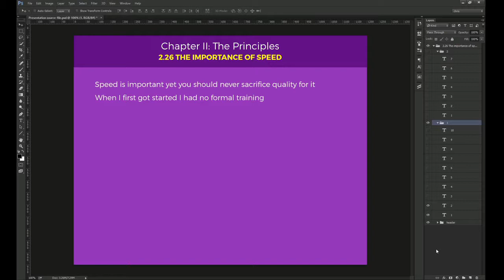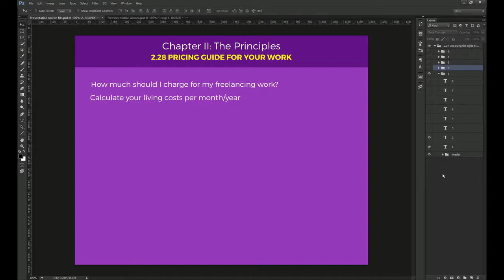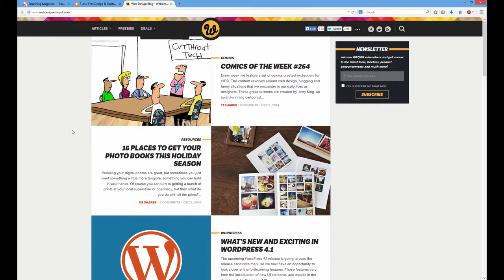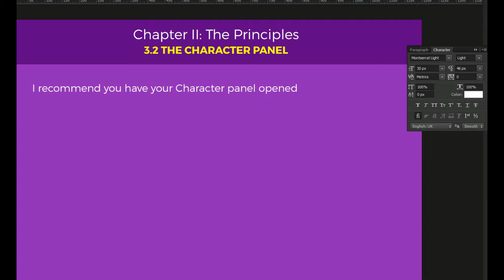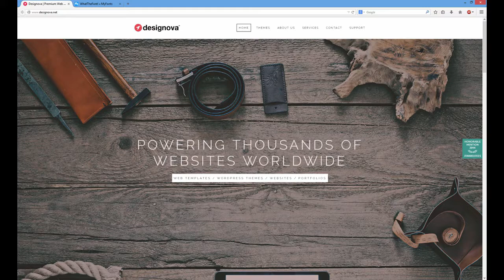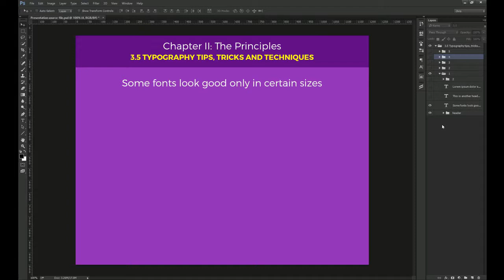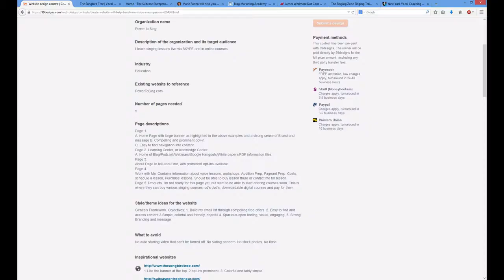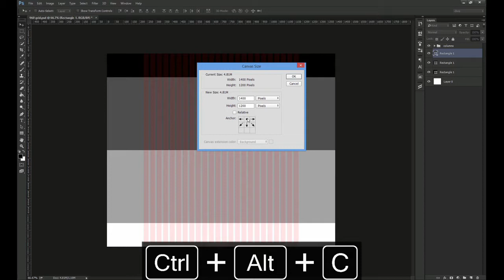Photoshop | Tự học thiết kế website với Photoshop - tập 4